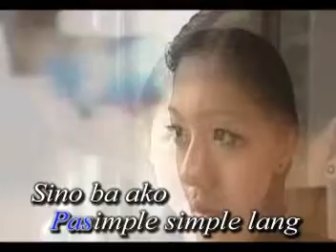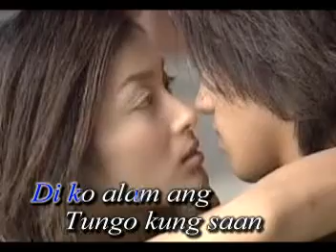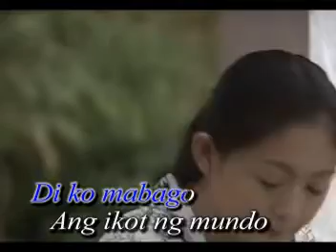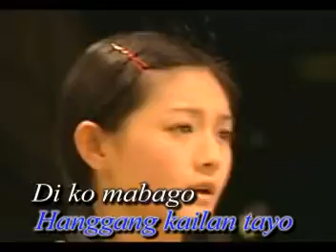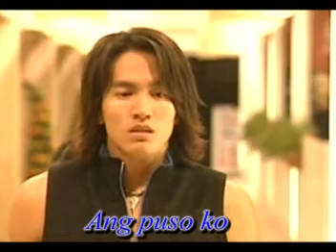VIDEO KING VCD -10 in ONE PINOY'S KARAOKE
TITLE SONG:  CAN'T HELP FALLIN' (F4 TAGALOG)
ARTIST:      AS PERFORMED BY: SOLO